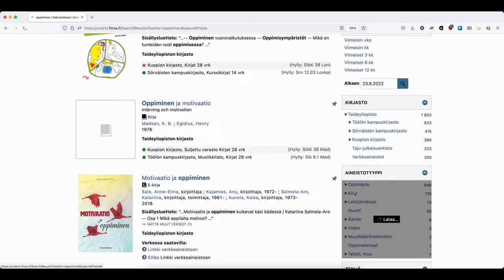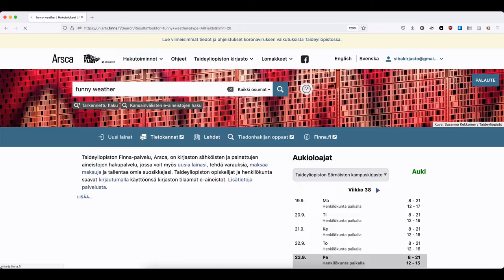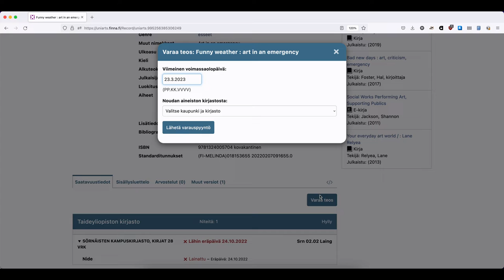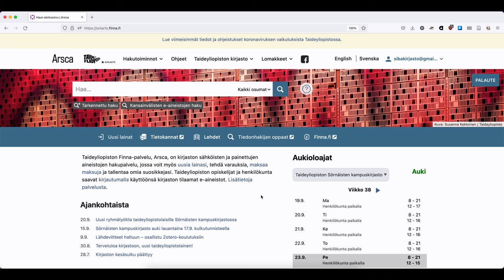Arsca uusille käyttäjille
Taideyliopiston kirjaston hakupalvelu Arscan perustoiminnot.